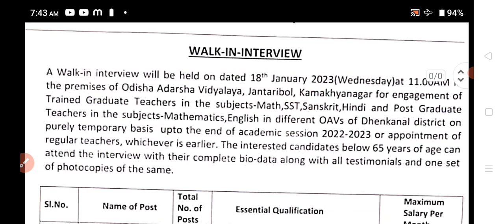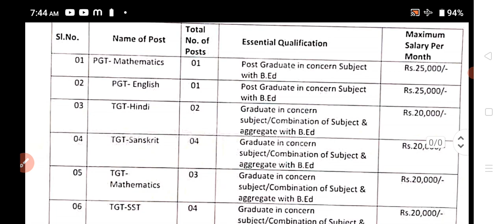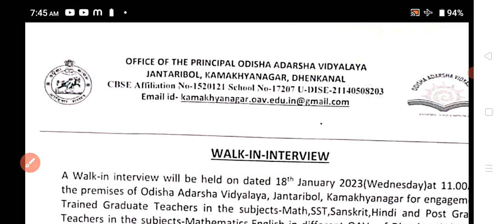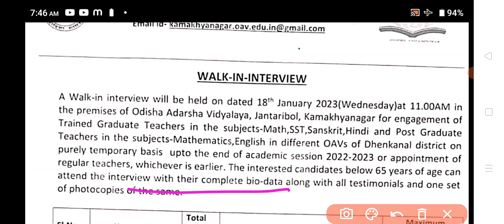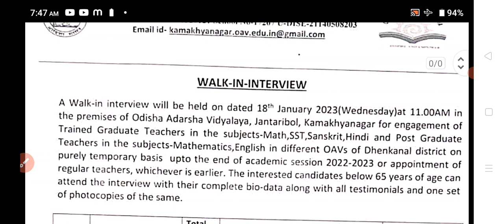OAVS REQUIREMENTS 2023 || BIG VACANCY TGT PGT IN OAVS || SALARY 25000 /- || ଓଡ଼ିଶା ଆଦର୍ଶ ବିଦ୍ୟାଳୟ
Welcome to our YT channel DEBA KNOWLEDGE POINT
Our telegramme Channel

Useful for
➡️ ODIA UG PG UGC NET JRF SSB LECTURESHIP Related
➡️ Lastest job Updated
➡️Competitive exam related